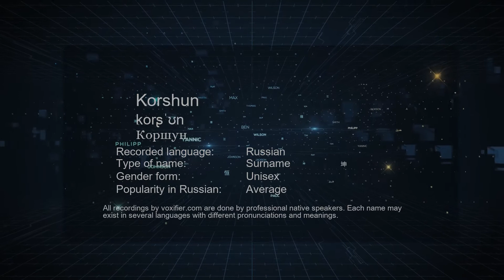How to Pronounce Korshun (Коршун) in Russian - Voxifier.com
This is the Russian pronunciation, gender, and phonetics recording of the name Korshun (Коршун). The same name may exist in other languages with different pronunciations. Check the meaning of name along with other possible pronunciations or similar names for free Voxifier uses the help of expert linguists to simplify pronunciations by replacing some special sounds with sounds more commonly available across all languages.